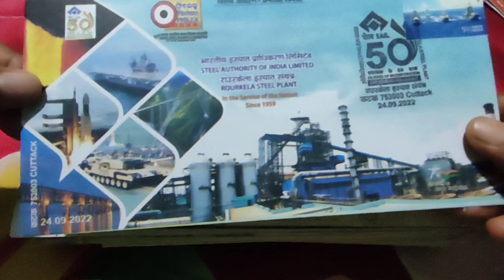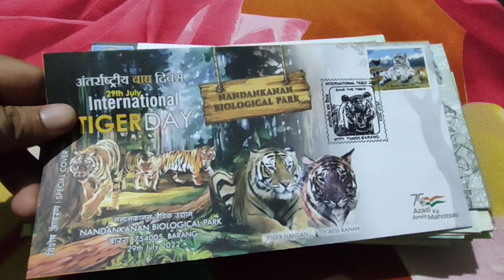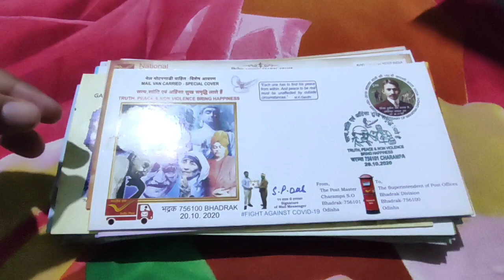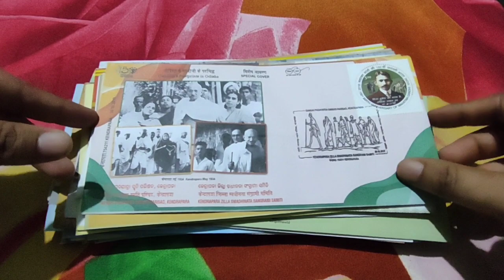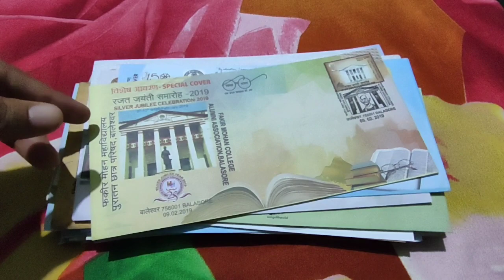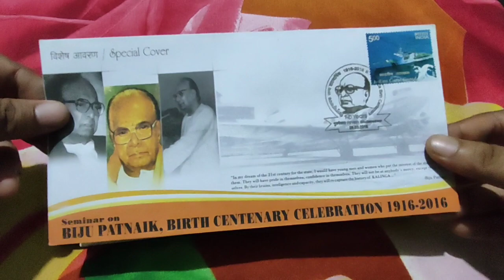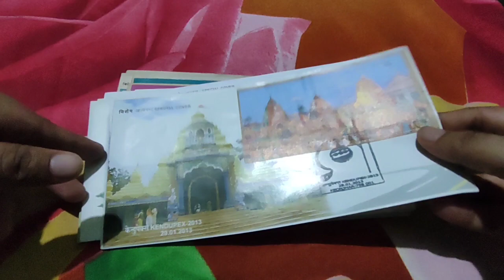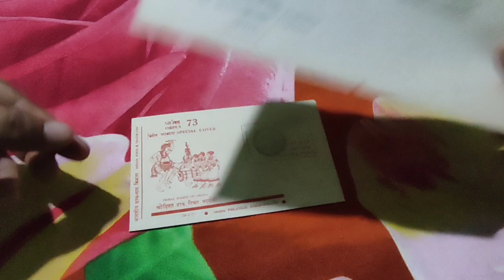My Special Covers Collection || Special Covers Collection of Odisha || Rare Special Covers